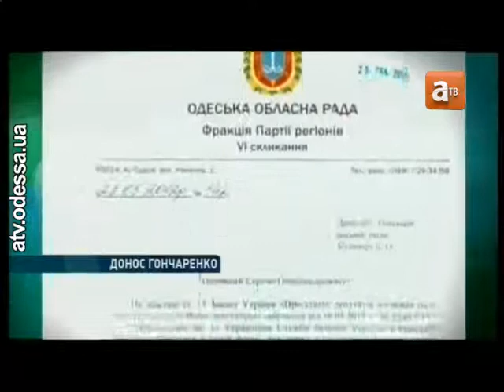Алексей Гончаренко донёс в СБУ на Игоря Маркова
Благотворительный концерт «Песни Победы» должен стать предметом разбирательства Службы безопасности Украины. С таким заявлением в СБУ обратился самый молодой зампред облсовета Алексей Гончаренко. Об этом сын мэра заявил в эфире одного из центральных каналов страны.